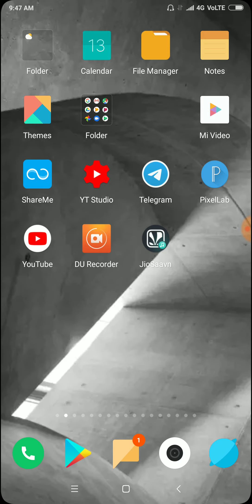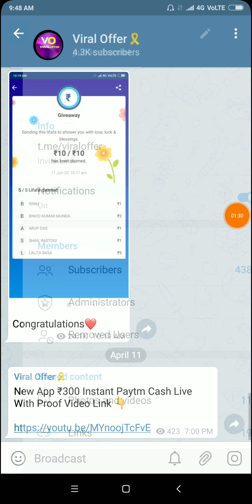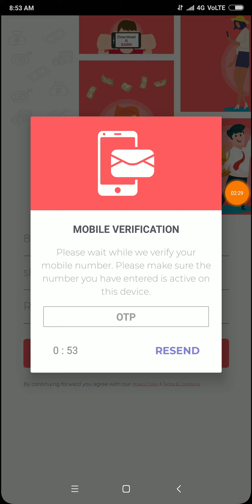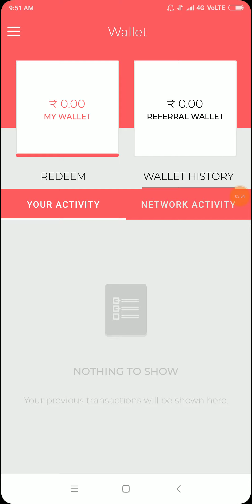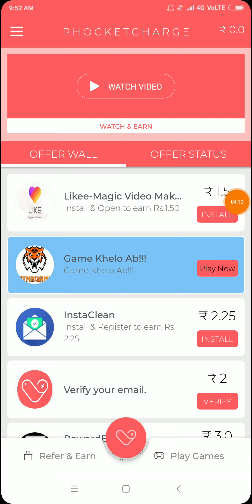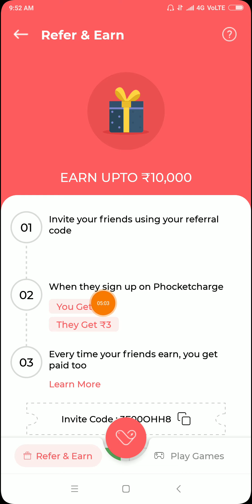हर रोज़ ₹40 ADD PAYTM CASH || New App ₹40 Instant Paytm Cash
Refer Code 👇

3E00OHH8